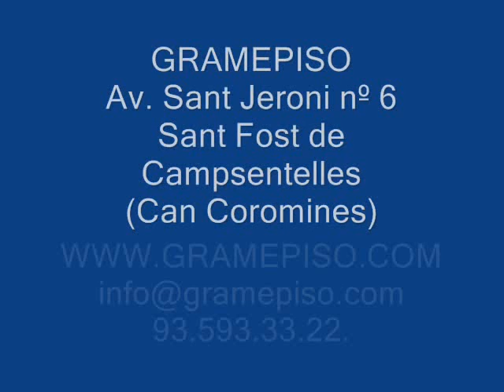Alquiler Piso en Sant Fost de Campsentelles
ES LLOGA PART D´UNA CASA PER 700 /MES!! AMB ELS S... Para más información visita